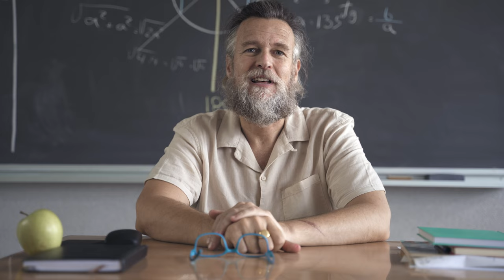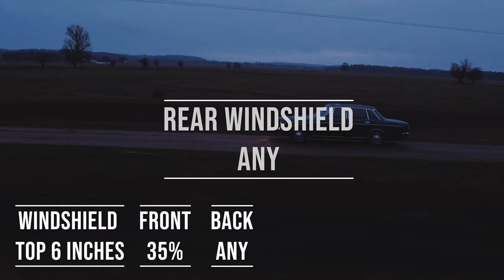Missouri Tint Laws 2024 - Know Your Legal Limit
Stay in the know with the Missouri tint laws for 2024 and make sure your car's tint falls within the legal limit. We'll break down the laws and give you tips on how to stay compliant. Don't get caught with a ticket, watch this video to learn more!